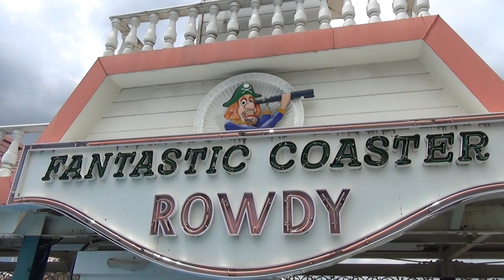Fantastic Coaster Rowdy Roller Coaster POV Hirakata Park Japan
This totally bizarre and strange "kids" roller coaster in Japan that throws you around like crazy!  Filmed & Edited by Robb Alvey